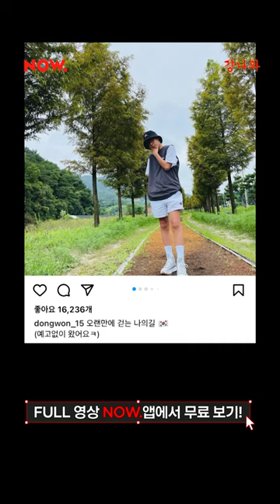[걍나와] 알고보니 '야망사내' 정동원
강호동과 이야기 나누고  싶다면? [@걍나와]
26회 게스트 정동원편

매주 수요일 오후 8시! 강호동의 '걍나와'🔥
✅'걍나와' 최신 회차는 NOW. 앱에서 무료로 다시 볼 수 있어요
✅NOW. 앱에서 다시 보기 수요일 오후 8시! 강호동의 '걍나와'🔥